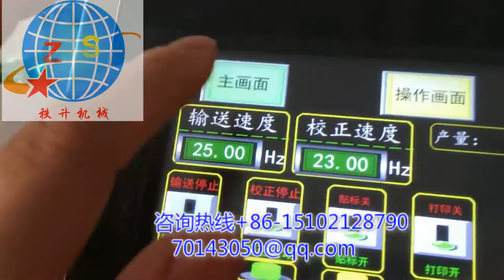zhisheng labeling machine manufactruer